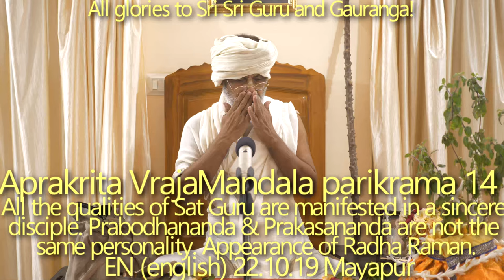SBen221019 Aprakrita Vraja mandala parikrama 14: All the qualities of Sat Guru are manifested in a s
All the qualities of Sat Guru are manifested in a sincere disciple.

Bonded souls cannot get control over their sense organs without 100% submission to pure Guru-Vaisnava.

kalau na rājan jagatāṁ paraṁ guruṁ
tri-loka-nāthānata-pāda-paṅkajam
prāyeṇa martyā bhagavantam acyutaṁ
yakṣyanti pāṣaṇḍa-vibhinna-cetasaḥ

[O King, in the Age of Kali people’s intelligence will be diverted by atheism, and they will almost never offer sacrifice to the Supreme Personality of Godhead, who is the supreme spiritual master of the universe. Although the great personalities who control the three worlds all bow down to the lotus feet of the Supreme Lord, the petty and miserable human beings of this age will not do so.]

ŚB 12.3.43

Bonded souls cannot get control over their sense organs without 100% submission to pure Guru-Vaisnava. Those who are devoid of anygatya are just like beast. How to understand who is in anugatya and who is not? All the qualities of Sat Guru are manifested in a sincere disciple.

...kṛṣṇa-bhakte kṛṣṇera guṇa sakali sañcāre

[All the good qualities of Kṛṣṇa gradually develop in Kṛṣṇa’s devotee.]

CC Madhya 22.75

We can also say, "guru-bhakte gurur guṇa sakali sañcāre

Preaching. First of all preach in front of yourself, then "do charity at home", then, when Bhakti is overflowing–you can go elsewhere.

Our so called Guru-seva:
Gaudiya Gosthi Pati Sri Srila Bhakti Siddhanta Sarasvati Thakura Gosvami Prabhupada said-"We can show inclination and devotion unto the Lotus Feet of Sri Gurudeva as long as our personal interest is not disturbed. As soon as our personal interest is disturbed then the mystery of our false inclination gets manifested. Srila Prabhupada told, in that case first of all noncooperation movement can start with Guru -Vaisnava, and in second stage competition can start with Guru-Vaisnava, and in the third stage openly hostility can be seen against Guru-Vaisnava this is the
condition of our kapat anugatya.

Kali will try to attack you up to the last moment of your life, but if he will see that you developed enormous love to your Gurudev, then he will leave you.

Siddhanta of Srila Srinvasa Acharya:

balavan adara yasyo na syat Guru padamboje
srutair api sat sastroyh krsne bhaktir na jayate

[So long as the disciple has no strong affinity & love unto the Lotus Feet of Sat-Guru, till then only shastra gyan (scriptural knowledge) cannot give him Krsna bhakti at all.]

Aparadhas are the reason why we can't make any improvement in our bhajan. 'Competitive exam' example. Sometimes not only can't we progress, but also can "go under zero level" due to serious aparadhas. A bonded soul at any moment can fall down.

Prabodhananda & Prakasananda issue.
Chandra Shekhar and Tapan Mishra meet Mahaprabhu on the outskirts of Varanasi.

Gopal Bhatta takes diksa from Prabhodananda Saraswati. Deep loveful relationship between Sanatana Goswami, Rupa goswami and Gopal Bhatta. How Radha Raman manifested Himself. Majestic worship of Radha Raman.